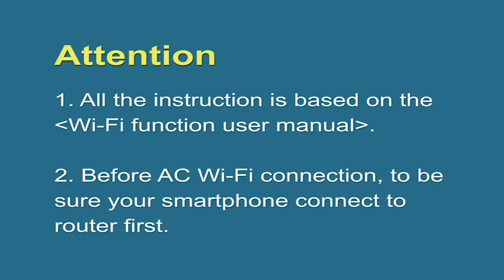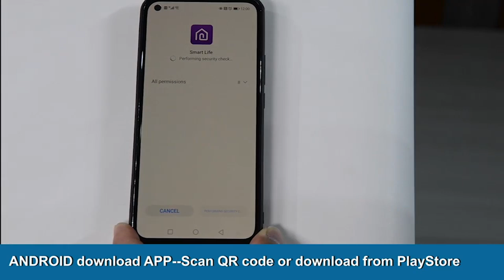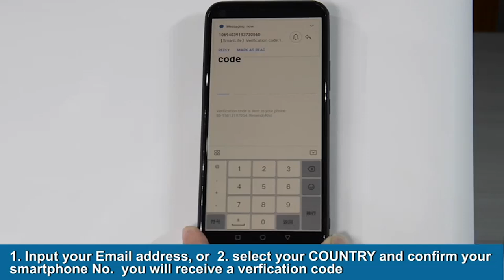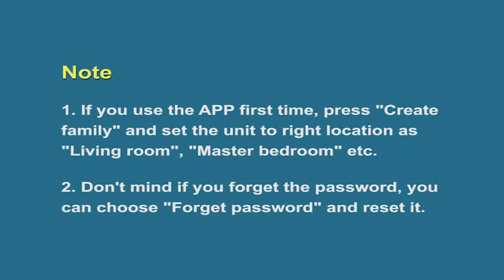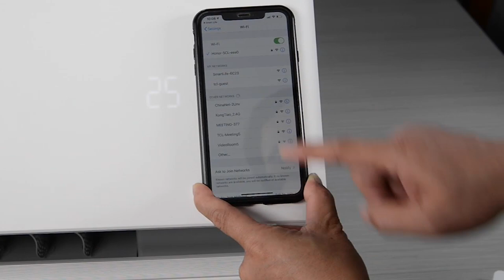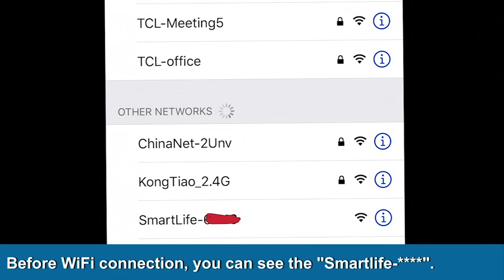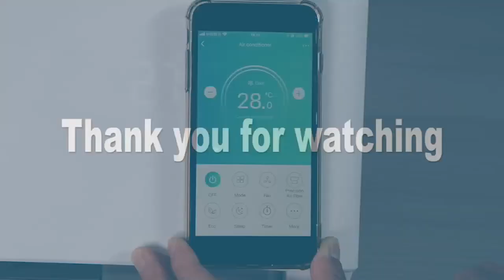TCL wifi operation